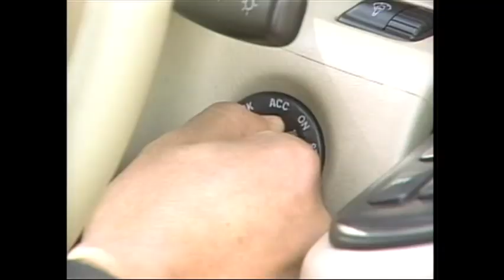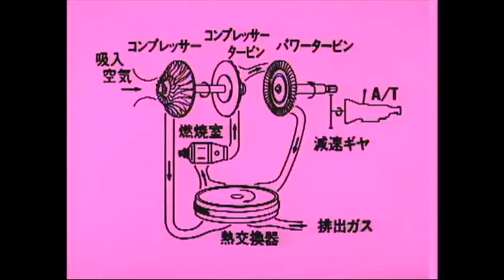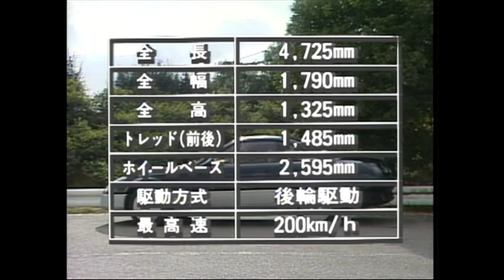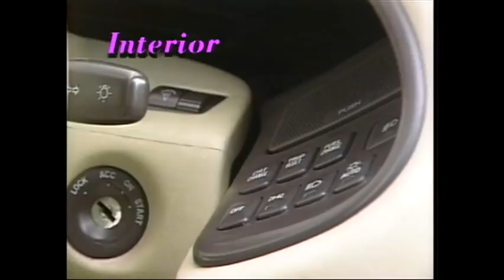Toyota GTV Gas Turbine Concept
This is a footage from a 1980s Japanese TV Show showing a car with a Gas Turbine engine made by Toyota. Press CC for translation